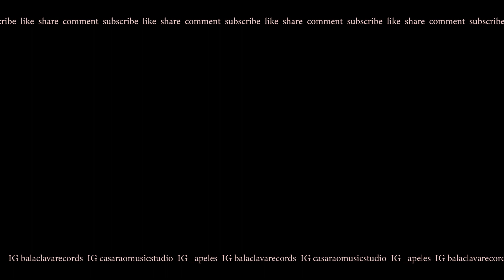Balaclava no Casarão: Apeles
Franco Torrezan

Franco Torrezan

Câmera
João Pedro Gonsalves

Finalização de Vídeo
Lola Magalhães

Música Final
João Fernando Vieira e Franco Torrezan